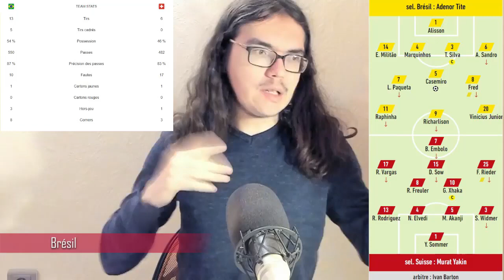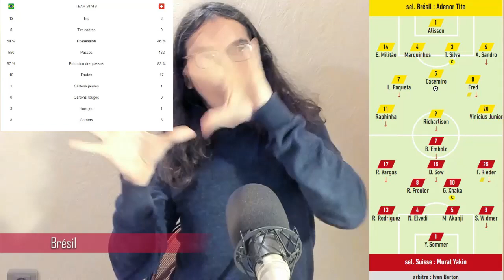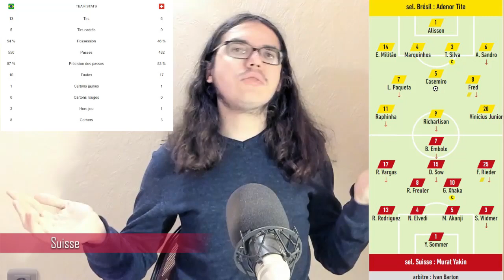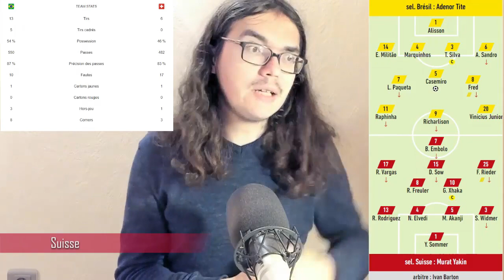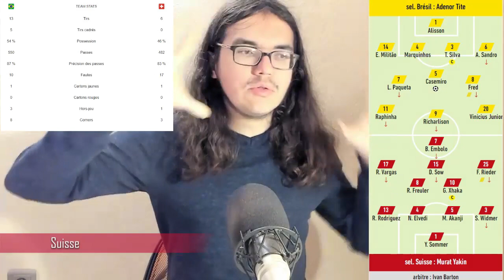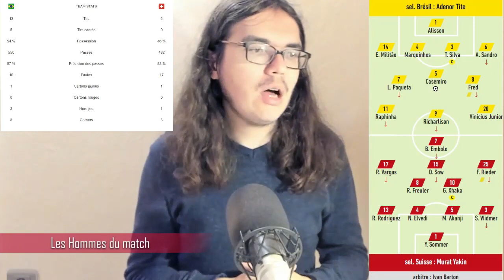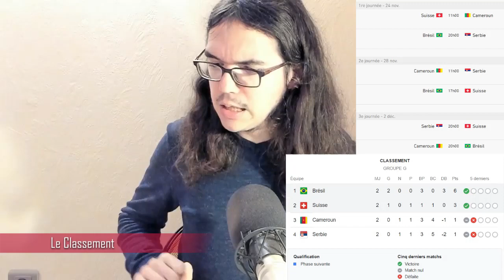⚽Coupe du monde 2022🇶🇦 : Brésil🇧🇷-Suisse🇨🇭 (Groupe G)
Salut tout le monde, j'ai décidé de faire le débrief du match entre le Brésil et la Suisse. On fera un bilan de cette rencontre de Coupe du Monde. On parlera notamment du collectif Brésilien qui n’est pas encore totalement huilé.

00:00 Introduction
01:46 Brésil
05:02 Suisse
08:19 Les hommes du match
09:44 Le Classement